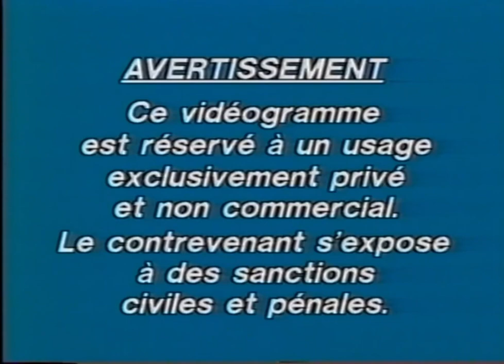CNR Video/UGC PH/Vision International (1991?)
From "Hit man"